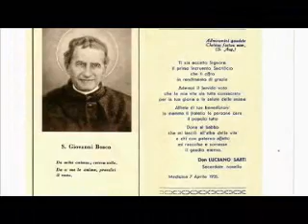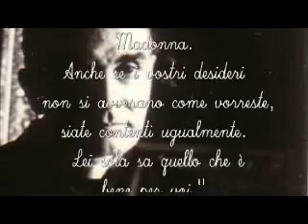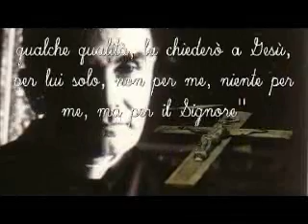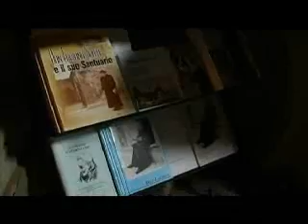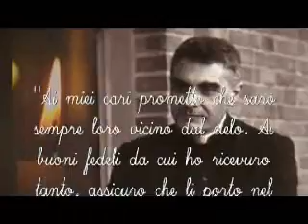Don Luciano Sarti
12PORTE 17.09I lavori della tre giorni del clero sono stati aperti lunedì mattina presso il Santuario della Madonna di Poggio Piccolo, in occasione della traslazione dei resti mortali del Servo di Dio don Luciano Sarti presso il Santuario stesso. Il Video è stato realizzato da don Giampaolo Burneli, Marco Stupazzoni, Danilo Brintazzoli, Luca Marabini, Marcello Medici e Daniela Trombetti e presentato ai sacerdoti, all'inizio della mattinata. .09 -